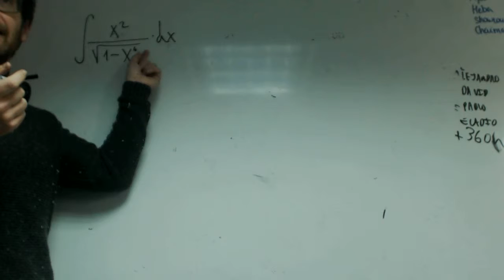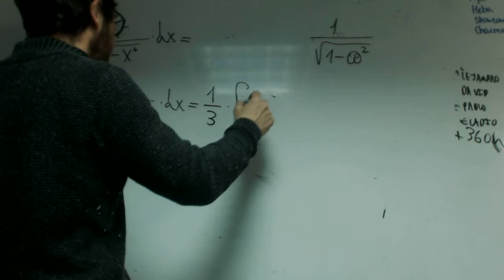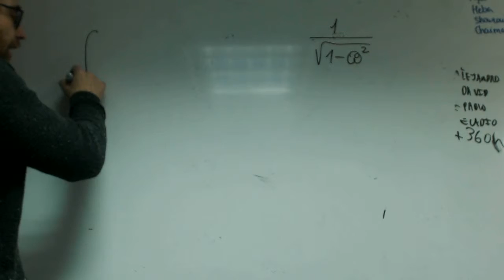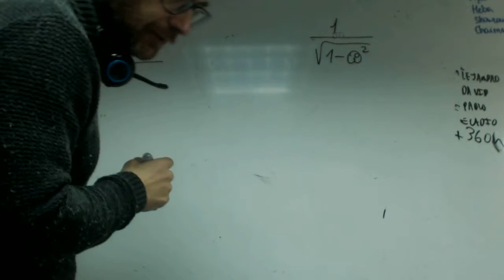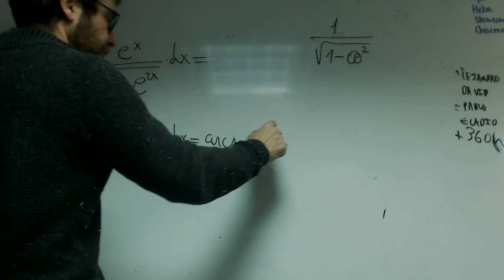Integral arcoseno x Matematicas 2 Bachillerato Pablo y Grabiel Academia Usero Estepona